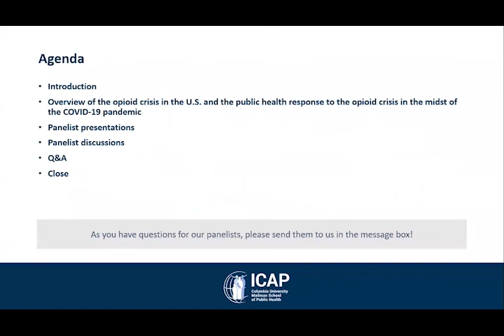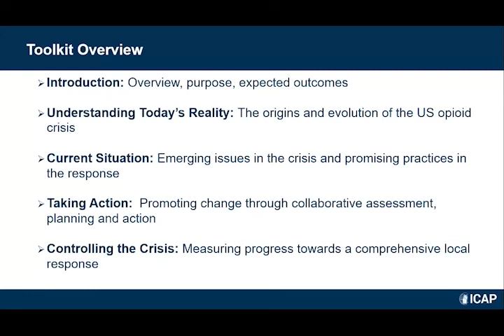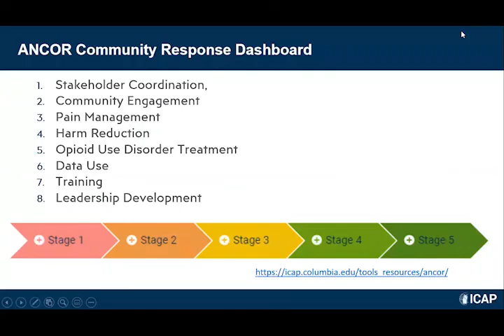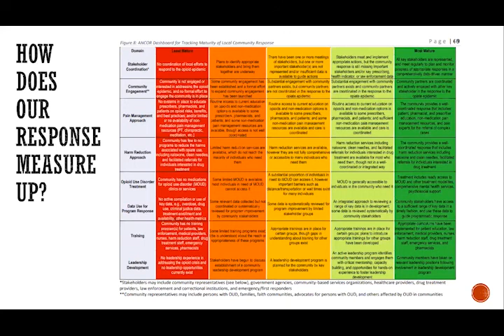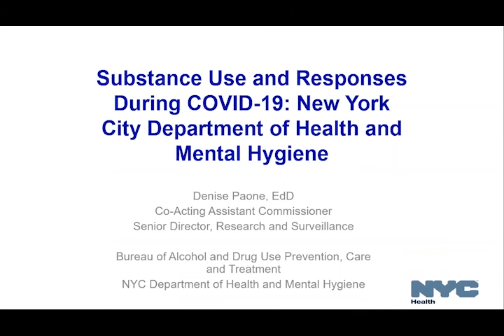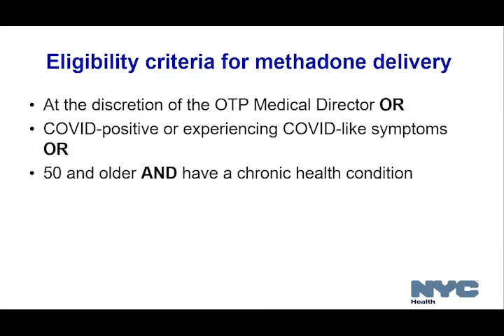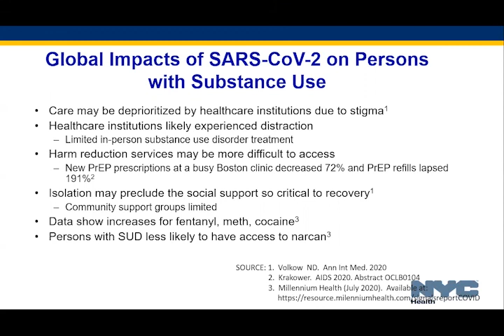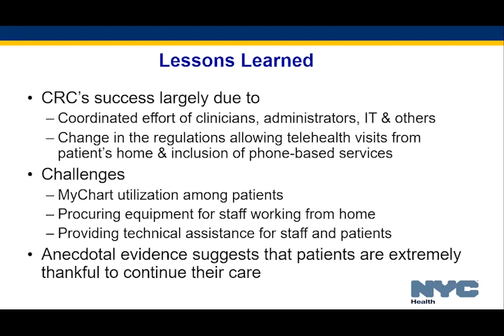The Impact of COVID-19 on the Opioid Crisis: Where We Stand and What the Future Holds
More than 19 million people in the U.S. struggle with substance abuse disorder and, between 1999 and 2019, almost 450,000 people died from an opioid overdose. Since the beginning of the COVID pandemic, more than 35 states have reported increases in opioid-related mortality, and federal mapping suggests a one-year increase in overdose events as high as 42%. With the emergence of COVID-19, people already struggling with addiction are increasingly isolated, laid off, and overwhelmed with anxiety.

Facing these alarming trends, what can be done?

Listen to this special panel discussion to learn about how the COVID-19 pandemic is impacting the U.S. opioid crisis. Panelists discuss how adequate responses to the interlinked crises will reverberate in the lives of millions.